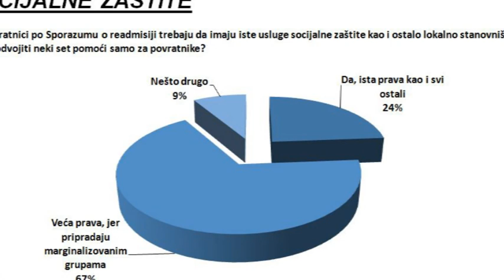Da čujemo tišinu - Socijalna zaštita povratnika po Sporazumu o readmisiji u Vranju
"Da čujemo tišinu" - Održan okrugli sto "Zadovoljstvo uslugama socijalne zaštite povratnika po Sporazumu o readmisiji u Vranju"
Ova emisija je realizovana uz podršku Grada Leskovca po medisjkom konkursu u 2019. godini. Stavovi izneti u emisiji ne predstavljaju nužno stavove organa koji je opredelio sredstva.